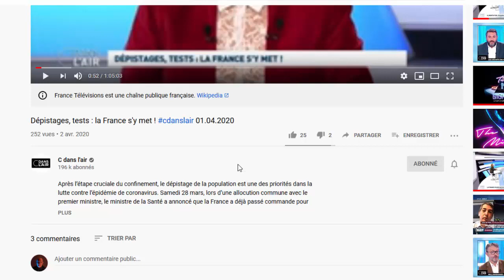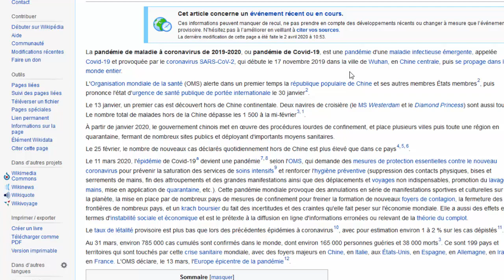coronavirus : Dépistages de la population française